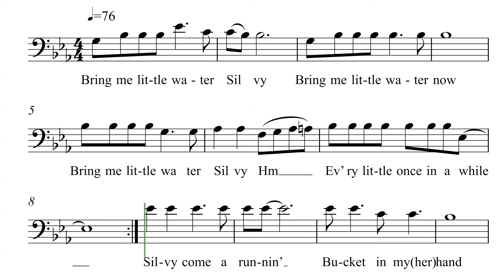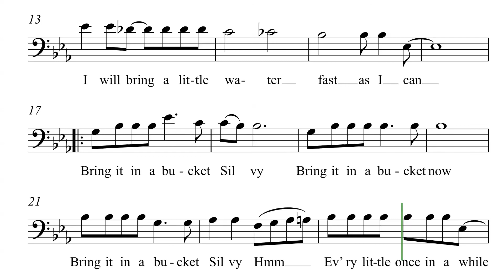Bring Me Little Water, Silvy - Basso